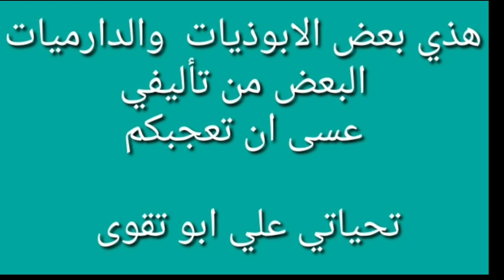دارميات وابوذيه ٣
دارميات الابوذيات  جميلة عسى ان تنال اعجابكم
قناه متنوعه.غير مخصصه للاطفال..القناة عامه مفيده..ذات محتوى ثقافي تظم الأخبار .والنصائح.
وطب الاعشاب. وطيور . الزينه.ومواصفات.السيارات
اقدم. محتوى يفيد عامة الناس..لاتنسو ا ان تدعموني
بالاشتراك

قناه متنوعه..
رابط القناهannel/UCzBmiLWST_k-Pf9-AC89aDg
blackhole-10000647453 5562